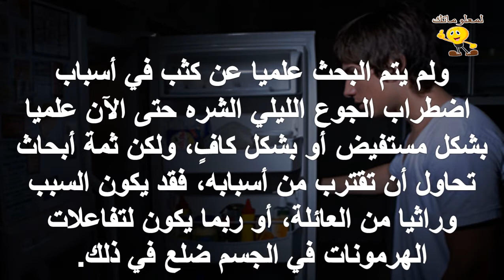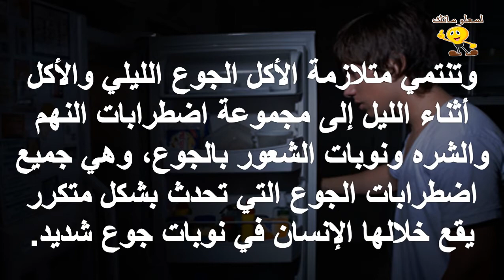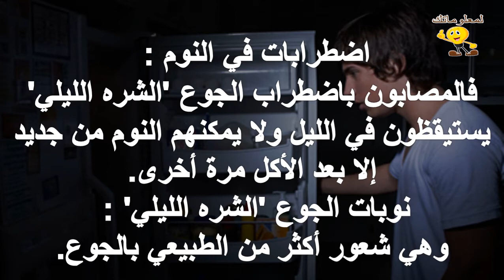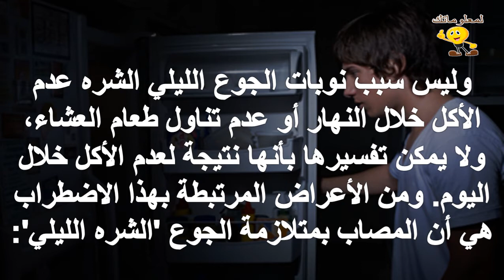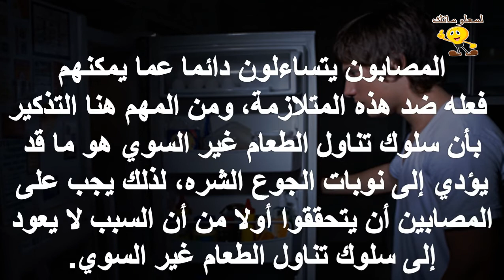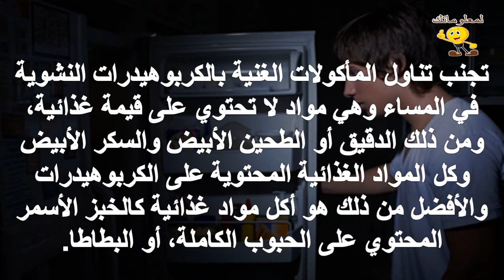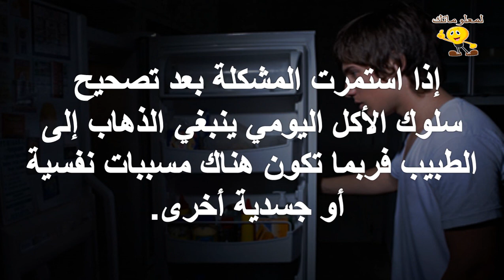ما هي متلازمة الجوع الليلي؟